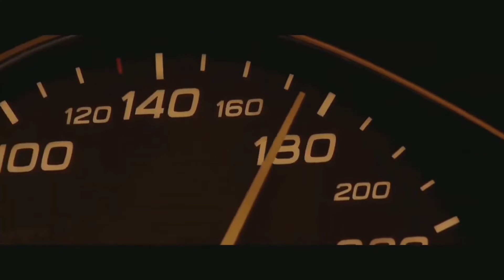The Kid LAROI, Justin Bieber - STAY (NORTKASH & Trapperx Remix)| Krish Music HD#carstatus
video from Krish Music Industry